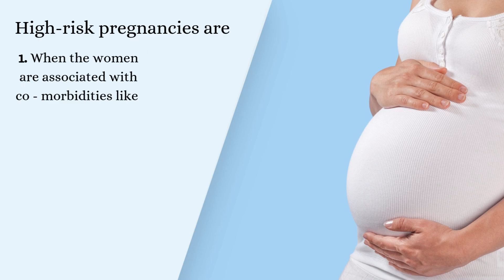**हाई रिस्क प्रेगनेंसी** एक ऐसी स्थिति है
**हाई रिस्क प्रेगनेंसी** एक ऐसी स्थिति है जिसमें गर्भवती महिला या उसके होने वाले बच्चे को सामान्य से अधिक स्वास्थ्य समस्याओं या जटिलताओं का खतरा होता है। यह जोखिम गर्भावस्था के दौरान, प्रसव के समय या प्रसव के बाद भी हो सकता है। हाई रिस्क प्रेगनेंसी के कई कारण हो सकते हैं, जिनमें गर्भवती महिला की उम्र, पूर्ववर्ती स्वास्थ्य समस्याएं, गर्भावस्था के दौरान उत्पन्न होने वाली समस्याएं, और आनुवंशिक कारक शामिल हो सकते हैं।
### हाई रिस्क प्रेगनेंसी के सामान्य कारण:
1. **उम्र**:
   - 35 वर्ष से अधिक या 17 वर्ष से कम उम्र की महिलाओं में जोखिम बढ़ जाता है।
2. **स्वास्थ्य समस्याएं**:
   - मधुमेह, उच्च रक्तचाप, हृदय रोग, किडनी रोग, या अन्य पुरानी बीमारियाँ।
3. **गर्भावस्था से संबंधित समस्याएं**:
   - प्री-एक्लेम्पसिया, गर्भावधि मधुमेह, प्रीटर्म लेबर (अकस्मात प्रसव), या पूर्ववर्ती गर्भपात।
4. **जीवनशैली के कारक**:
   - धूम्रपान, शराब का सेवन, या अवैध दवाओं का उपयोग।
5. **बहु-गर्भावस्था**:
   - जुड़वाँ या उससे अधिक बच्चों का होना।
### हाई रिस्क प्रेगनेंसी के प्रबंधन के उपाय:
1. **नियमित स्वास्थ्य जांच**:
   - गर्भावस्था के दौरान नियमित रूप से डॉक्टर से मिलना और आवश्यक टेस्ट करवाना।
2. **विशेषज्ञ की सलाह**:
   - एक उच्च जोखिम वाली प्रेगनेंसी विशेषज्ञ से सलाह लेना, जैसे कि डॉ. नीलू प्रसाद।
3. **स्वस्थ आहार और जीवनशैली**:
   - संतुलित आहार, नियमित व्यायाम, और धूम्रपान/शराब से परहेज करना।
4. **अधिक सतर्कता**:
   - किसी भी असामान्य लक्षण को नजरअंदाज न करना और तुरंत डॉक्टर से संपर्क करना।
### संपर्क जानकारी:
**आस्था आईवीएफ, पटना** में **डॉ. नीलू प्रसाद** हाई रिस्क प्रेगनेंसी के विशेषज्ञ हैं और वे इस क्षेत्र में विशेष अनुभव रखती हैं। अगर आप या आपके परिवार में किसी को हाई रिस्क प्रेगनेंसी से संबंधित सलाह और उपचार की आवश्यकता है, तो आप उनसे संपर्क कर सकते हैं।
- **आस्था आईवीएफ, पटना**
- **डॉ. नीलू प्रसाद**
वे आपको विस्तृत परामर्श और व्यक्तिगत उपचार योजना प्रदान करेंगी, जिससे आप और आपका बच्चा सुरक्षित और स्वस्थ रहें।
Address: N/4, Aastha IVF -Best IVF Center in, Near, Kendriya Vidyalaya Rd, Professor Colony, Jogipur, Kankarbagh, Bankman Colony, Patna, Bihar 800020